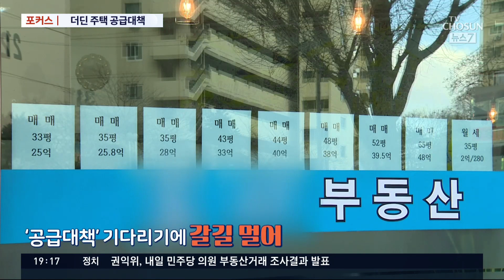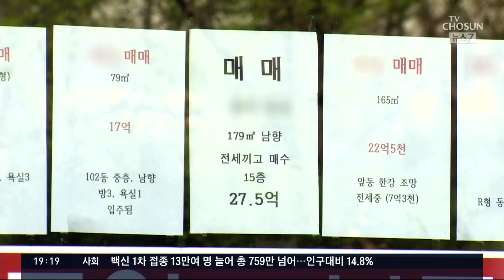"집 사지 말라"면서…더딘 주택 공급, 언제까지 기다리나 [포커스]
연초에 안정세를 찾은 듯 했던 집값이 다시 고개를 들고 있습니다. 정부는 지금이 고점이라며, 매수를 자제하라는 신호를 보내고 있지만 집값 상승세는 서울, 수도권으로 확산되고 있습니다.